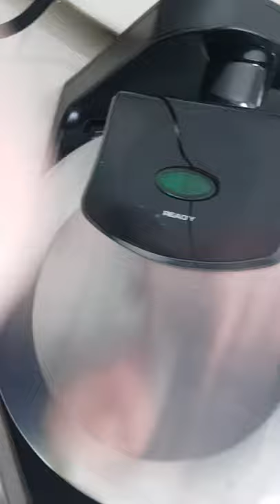Defective Trio Waffle Maker